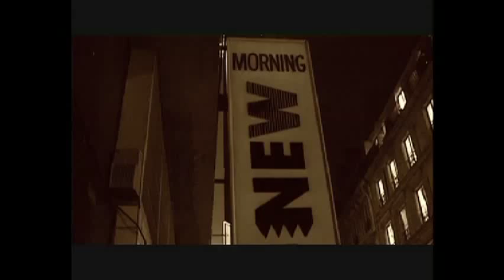Kana Kassi by "Alioune K" au New Morning Paris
Drums: Jean Philippe Fanfant,
Keyboards/arrangements:Dominique Fillon,
Bass: Silvio Marie,
Backing Vocals: Fred Alie,
Guitars/percussions: Marco Araya Correa